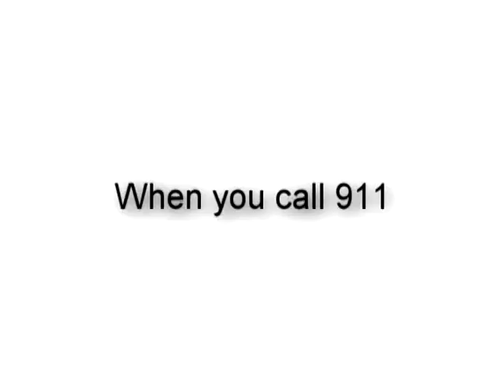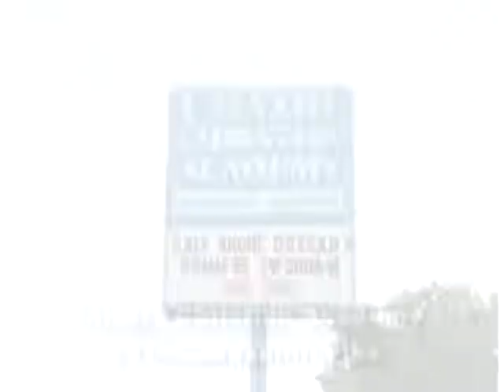Sports Report 3/21/14